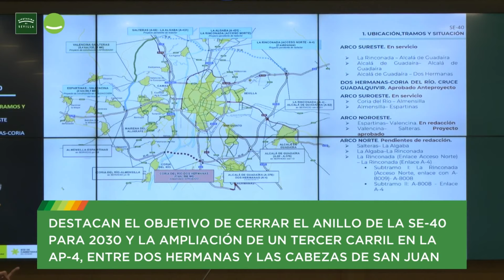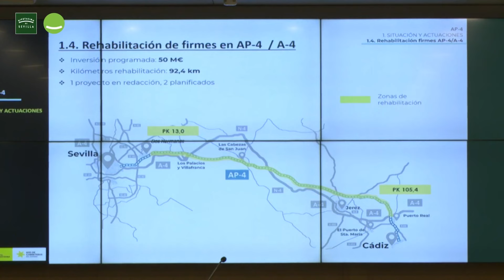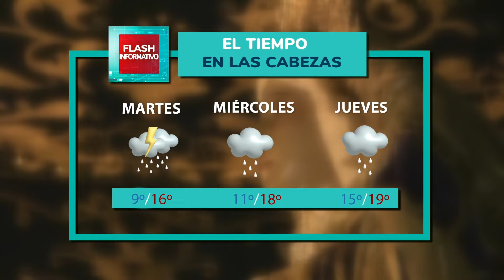FLASH INFORMATIVO (26.03.2024)